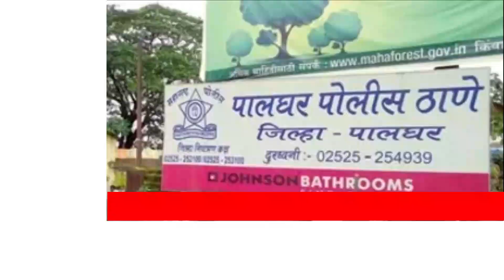Palghar Police In Action|Illegal Cofex Syrup Seized By Police|4 Arrested Palghar@tahelkanewsindia2097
Consignment of medicianal Contraband was seized worth rupees of 1,41,750 Rupees in Palghar Talasari was seized. It was shipped in Silver Ertiga car Near Mumbai-Ahmedabad Express way. The car was seized in a blockade near Dabchiri R.T.O Checkpost. Four were arrested under NDPS Act The consignment was arrived from Gujarat Meditek Lifesciences PVT LTD. Palghar Police Unit Accomplished mission Successfully.

Tahelka News India is a 24-hour Hindi news channel. Tahelka News India established its image as one of India's leading credible news channel, and is a preferred channel by an audience which favors high quality news, rather than sensational infotainment

तहलका न्युज इंडिया भारत का सबसे निष्पक्ष और विश्वसनीय हिन्दी न्यूज़ चैनल है. तहलका न्युज इंडिया पर आप पॉलिटिक्स, बिज़नेस, से जुड़ी ताज़ा ख़बरें देख सकते हैं. सबसे निष्पक्ष और विश्वसनीय लाइव ख़बरों के लिए हमारे साथ बने रहें|